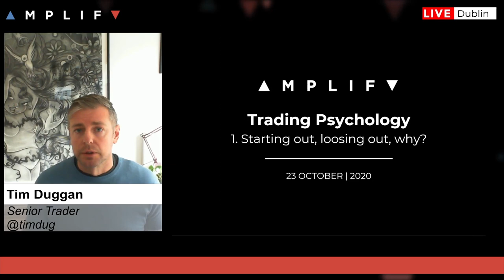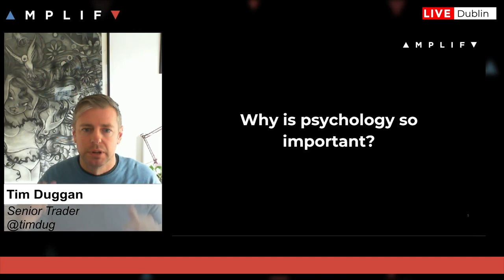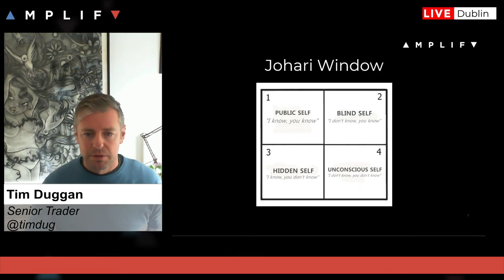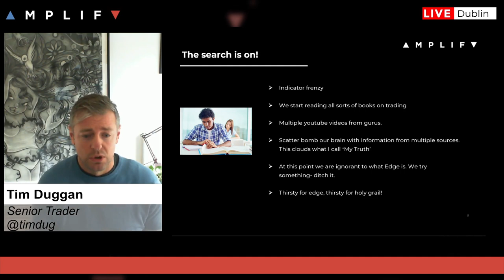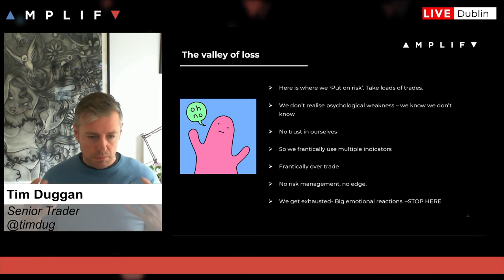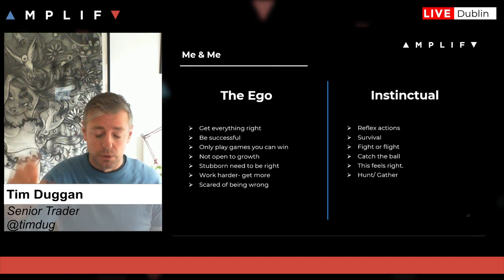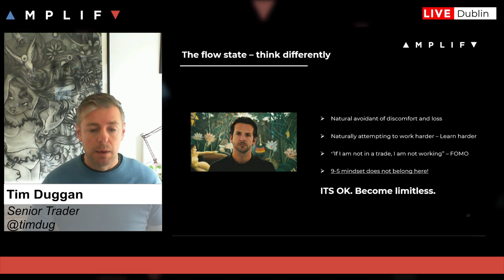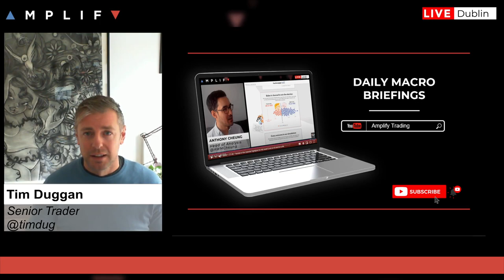Trading Psychology Part 1: Starting Out, Losing Out, Why?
Senior trader Tim Duggan delivers the first in a series of trading psychology sessions.

- Introduction to Tim and the psychology series (00:00)
- The thinking behind consistency (1:29)
- Why is psychology so important (4:09)
- Johari window (7:39)
- Baggage and fear (10:20)- Common mistakes when the search is on (14:10)
- There is no Holy Grail! (17:52)
- The valley of loss (18:33)
- Understanding your own mindset (24:10)
- The 'flow' state (28:16)
- Think different - become different (31:35)
- Trading is waiting, waiting is trading (33:19)